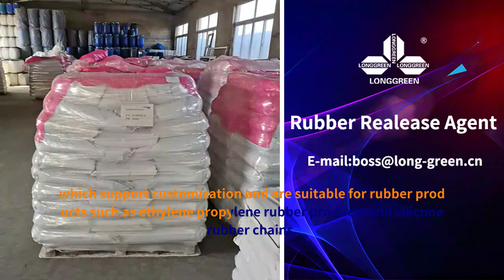Low pressure rubber pipe isolation agent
Our main products are suction rubber tube release agents and rubber tube release agents, which support customization and are suitable for rubber products such as ethylene propylene rubber products and silicone rubber chains.